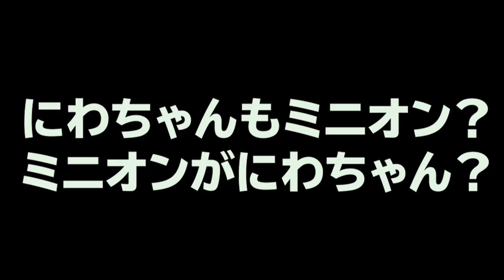[Minions]いろいろなミニオンに関する疑問答えるよ！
今日の企画は意外と知らないミニオンに関する疑問を答えろって、昔の恩師に言われたのでそうします…。
毎週土曜はミニオン動画！怪盗グルーシリーズに関することはもちろんグッズとかあとはUSJ情報とかも教えるね！

           効果音ラボ